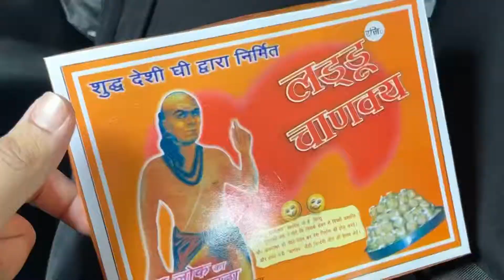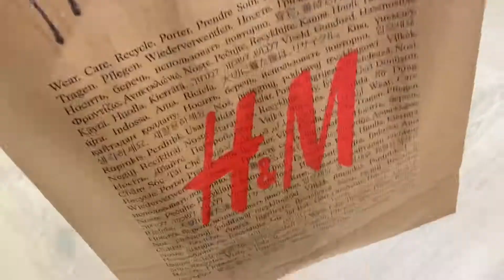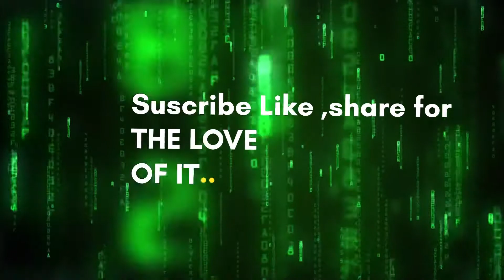Vlog11 A visit to#Phoenix Placio. luck-now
lakhimpur kheri

Phoenix Palacio